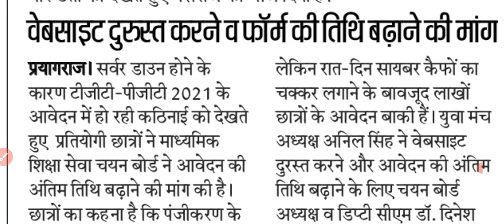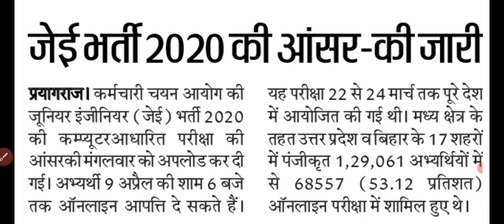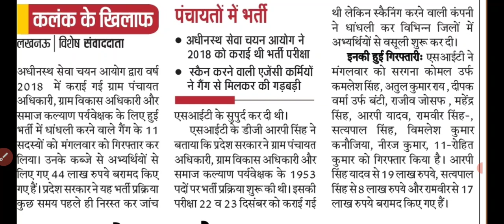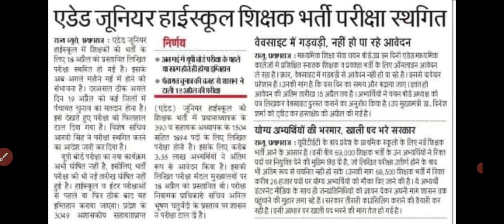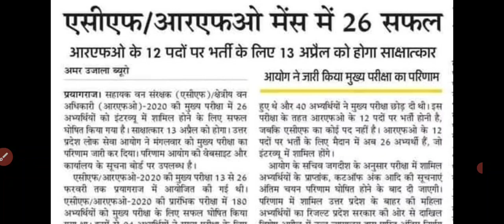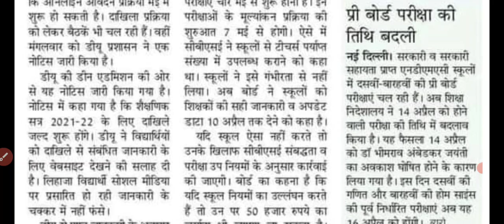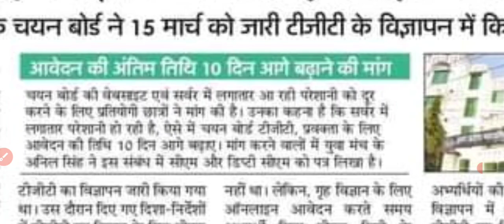UP TGT PGT 2021 वेबसाइट क्रैश, आवेदन तिथि 10 दिन बढ़ाने की मांग । दैनिक रोजगार समाचार 07 अप्रैल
🔹जूनियर शिक्षक भर्ती 2021 ऑनलाइन बैच मे प्रवेश लेने के लिए JOIN TEACHER लिखकर 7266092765 पर whatsapp करे |
उपलब्ध कोर्स -
✔ जूनियर विज्ञान - ₹1500 मात्र
✔ जूनियर गणित - ₹1500 मात्र
✔  जूनियर विज्ञान + गणित (Combo) - ₹1999 मात्र

उपरोक्त सारे कोर्स हमारे Exam Preparation by AB TECH app मे उपलब्ध है|

All India 1300+ Exams की टेस्ट सीरीज हमारे AB TECH Online Test Series App मे उपलब्ध है |

About Video

Daily employment news, tgt pgt news, tgt pgt online form news, junior Supertet exam news, junior engineer answer   key, acf rfo , Upsssc   vdo bharti dhandhli news, cbse board exam news,